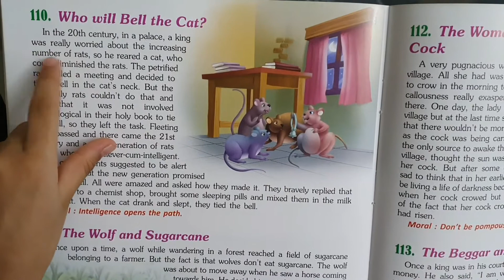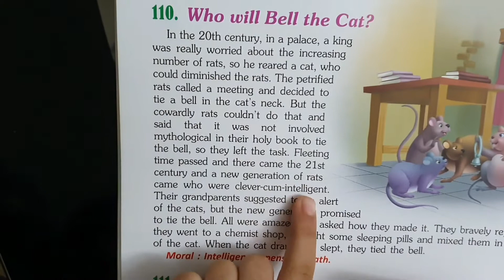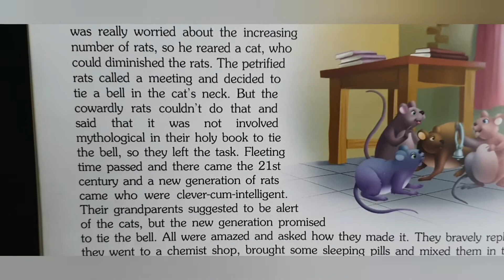Kiddies stories| story no.3/100 stories| Who will bell the cat?|Read along stories|2 Min SHORT STORY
Story no.3 of 100 kiddies stories.Read along to make a habit of reading. Stories with moral values for kids.Enjoy.